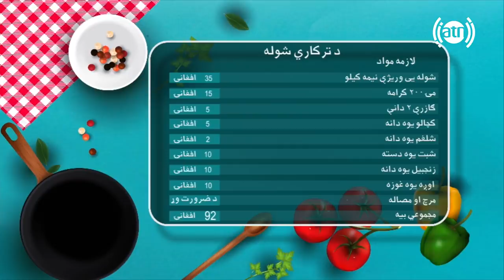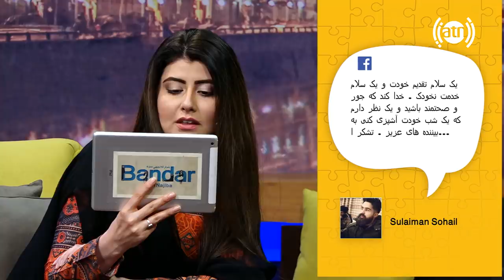بنډار له نجیبې سره - قسمت ۹۱ / Bandar With Najiba - Episode 91